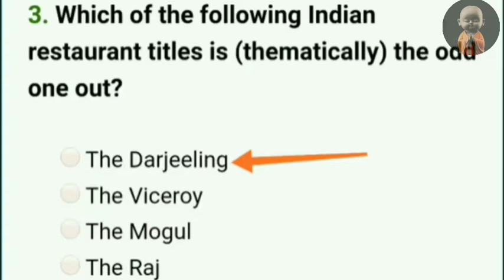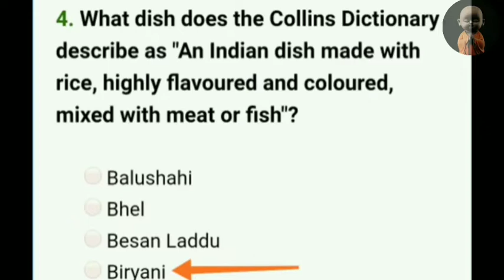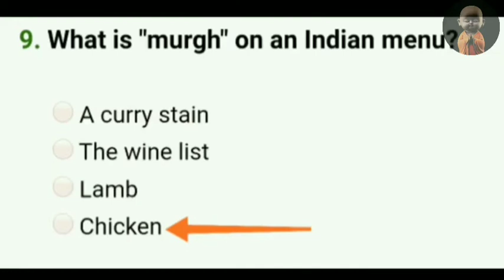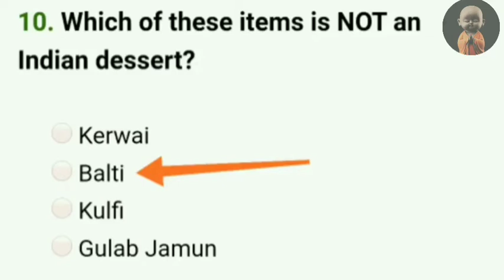BRO RECRUITMENT 2022 || BRO RECRUITMENT COOK -Practice Set 1 Part 2 || BRO NEW VACANCY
BRO Recruitment 2022 Notification ¦¦ BRO Vacancy 2022 ¦¦ BRO Offline Form 2022 ¦¦ BRO Syllabus 2022

Check BRO Recruitment 2022 Notification for Advt 03/2022

BRO GREF Recruitment 2022: Border Roads Organisation (BRO) has Invited Offline Application Form for the Recruitment of MSW, Hindi Typist, Electrician & Other 246 Post. Those Candidates are interested in the Following Process of BRO GREF Recruitment 2022 Notification & complete the Required Eligibility Criteria Can read the Full Notification and Apply Offline for BRO GREF Vacancy 2022 @bro.gov.in